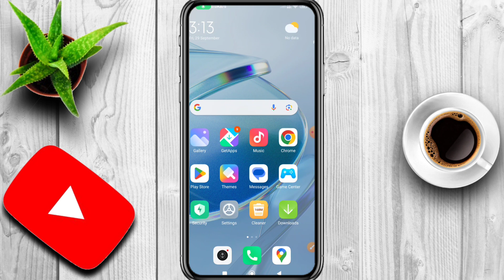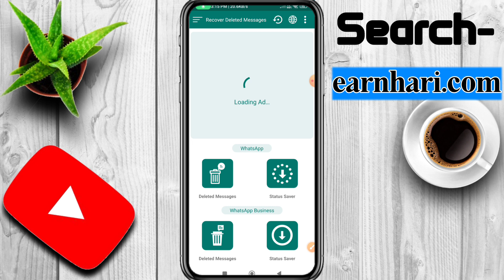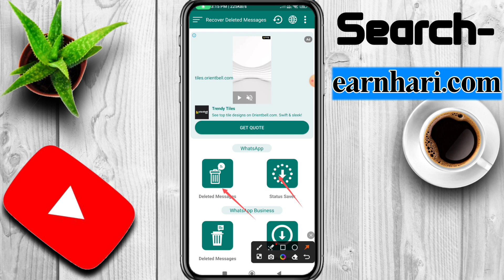Whatsapp par delete message kaise dekhe 2023| How to read deleted message on whatsapp| Delete chat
hello friends kaise hai Ap sab Maine AJ ki ish video pe bataya hu Whatsapp ki delete msg kaise dakh sakte hai

apki support SE Mujhe motivation milta hai new video banane k liye.. please support me 😭😭😭😭😭🙏

Your Querie

how to recover deleted message
whatsapp par delete message kaise dekhe whatsapp par delete message kaise dekhe 2022 whatsapp par delete message kaise padhe
how to read deleted message on whatsapp
whatsapp par delete everyone message kaise padhe
व्हाट्सएप पर डिलीट किए हुए मैसेज कैसे पढ़े
how to view deleted message on whatsapp
whatsapp par delete message kaise padhe
whatsapp par delete hue message kaise padhe
whatsapp par delete hue message kaise padhe व्हाट्सएप पर डिलीट किए हुए मैसेज कैसे पढ़े
how to read whatsapp deleted messages 2022
whatsapp delete msg kaise dekhe without app whatsapp delete msg kaise dekhe app
whatsapp delete msg kaise dekhe 2022
 whatsapp delete msg kaise dekhe iphone
whatsapp delete msg kaise dekhe gb whatsapp whatsapp delete msg kaise dekhe app name
this message was deleted whatsapp kaise dekhe this message was deleted ko kaise padhe
this message was deleted whatsapp photo kaise dekhe
this message was deleted whatsapp
this message was deleted whatsapp recover
this message was deleted ka matlab kya hota hai this message was deleted ko kaise dekhe
how to recover deleted messages on whatsapp in hindi
 how to recover deleted messages on whatsapp hindi
in hindi
how to access deleted message
secret
profile
visitors
delete for everyone
backup
trick
method
how to know
settings of whatsapp
deleted
delete
message